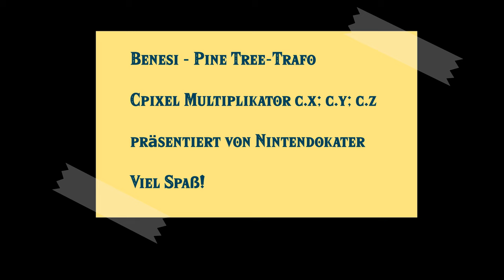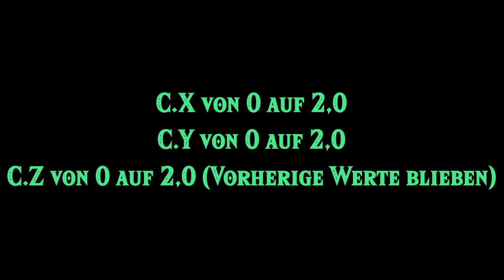Benesi - Pine Tree-Trafo mit Musik 4K UHD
Was kann man aus einer Kugel alles machen? Dieses Video zeigt eine Möglichkeit. Viel Spaß!